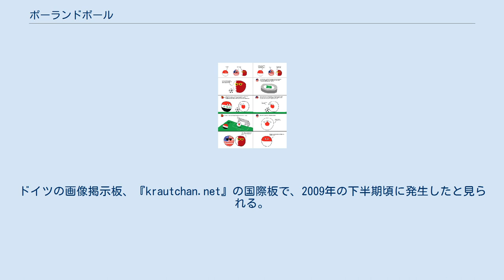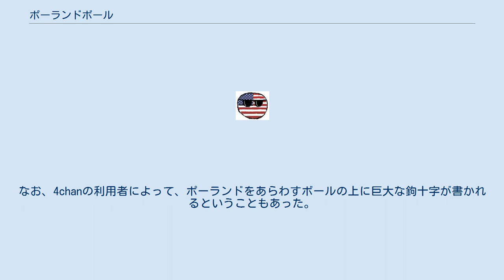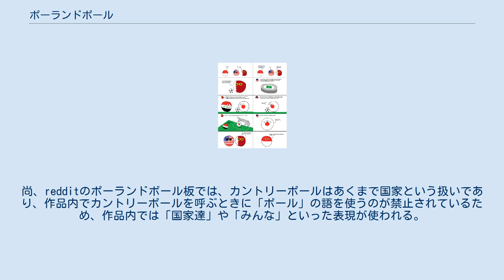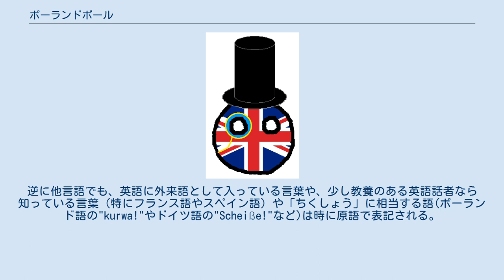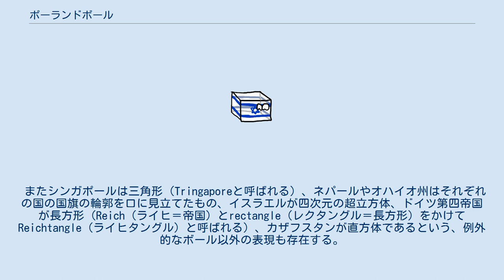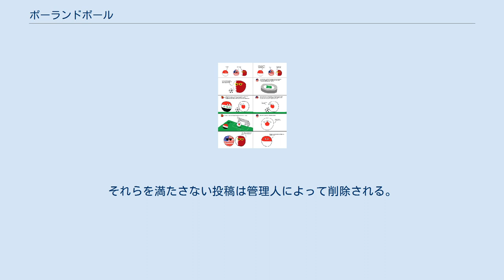ポーランドボール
政治インターネット・ミーム
ポーランドを表したポーランドボール。
実際のポーランドの国旗（下の画像）とは上下が逆であるが、ポーランドボールにおいてはこのように描かれる事が多い。
 実際のポーランド国旗 ポーランドボール（ドイツ語: Polandball）は、国家を題材としたインターネット・ミームのキャラクター。
ポーランドは代表的な題材であるが、その他の国、地域、団体などの「ボール」も現存、歴史上を問わずに描かれる。
それぞれの「カントリーボール」は国旗の模様をした球体のキャラクターとして描かれ、その国を体現した個性を持つ。
画像掲示板やwebサイトでは、それぞれの国にまつわるクリシェ、国際関係、歴史上のイベントを表現するイラストレーションや漫画に用いられる。
そして、ポーランドボールを描きSNSや掲示板にその作品を投稿する者をポーランドボーラーと呼称することがある。
ドイツの画像掲示板、『krautchan.net』の国際板で、2009年の下半期頃に発生したと見られる。
 世界各国を表したポーランドボール ポーランドボールを発案し、最初に描いたのは『krautchan.net』のイギリス人投稿者「Falco」であり、2009年9月頃であったと見られている。
ポーランドボールが広く知られるようになったのは、国際的なお絵かきチャットサイトdrawball.comにおいて、ドイツ人投稿者とポーランド人投稿者との間で用いられた事による。
その後大手画像掲示板4chanなど世界各地の画像掲示板にも広がり、様々な国を模したボールが描かれるようになった。
2010年4月10日のポーランド空軍Tu-154墜落事故の直後には、ポーランドボールを用いたポーランドの歴史に関する投稿が多く行われ、さらに広がりを見せるようになった。
なお、4chanの利用者によって、ポーランドをあらわすボールの上に巨大な鉤十字が書かれるということもあった。
2016年4月1日には、エイプリルフールの企画として、国や地域以外のボールに限定した「ノンカントリーボール」が行われた。
 ポーランドボール(Polandball)は、ポーランドを表したボールの他、それを使った作品等の呼称に使われる。
ポーランドが登場しない作品でも「ポーランドボールの作品」と呼ばれるのはそのためである。
カントリーボール(Countryball)は、ボールそのものの総称であり、複数のボールが集まっている際に「ポーランドボール達」とは言わず、「カントリーボール達」と呼ばれる。
尚、redditのポーランドボール板では、カントリーボールはあくまで国家という扱いであり、作品内でカントリーボールを呼ぶときに「ボール」の語を使うのが禁止されているため、作品内では「国家達」や「みんな」といった表現が使われる。
 ただし、これらは確定的なものではなく、reddit以外では作品のことを「カントリーボール」と言ったり、作品内で「日本ボール」「アメリカボール」のように「ボール」をつけて呼ぶこともある。
 多くの場合、「カントリーボール」は国旗を描いた球体と、白目のみの目で描かれる。
原則的に瞳孔・眉・口・手足などはなく、目の形や口調がボールの感情を表現する中心的手段となっている。
特徴的な表現としてドイツボールが怒りや殺意を表現するときに目を小さなドット（アンシュルスアイ）にする表現や、ブラジルボールが「HUEHUEHUE!」と笑うなどがある。
 また、いくつかの国はそれに加えて小物を持っていたり、別の表現で描かれる事もある。
アメリカボールは常にサングラスをかけ、イギリスボールはシルクハットとモノクルをかけたデザインが標準化している。
日本を始めとする東アジア諸国のボールは糸目や細目で描かれることがある。
日本ボールは世界的に知名度の高いアニメ文化・「カワイイ」文化を生んだことから、時折猫耳や尻尾のアクセサリーをつけていることもある。
さらに春画の影響でしばしばヘンタイ扱いされている。
さらにセルビアやスロバキアなどは国章を眼帯にしていることが多い。
ポーランドボールとほとんどデザインが同じになってしまうインドネシアボールは、ノンラーやペチを被ってポーランドと区別化しており、ほぼ同じ配色であるモナコボールもサングラスを掛けていたり王冠をときどきかぶっていたりしている。
ただし、指定された色を使わなければならないので微妙な違いであるが判別は可能。